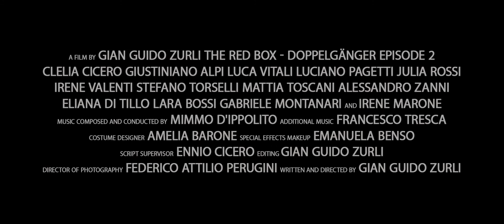The Hauntings of Luigia Bacci: Part II - Trailer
Trailer of The Hauntings of Luigia Bacci: Part II, directed by Gian Guido Zurli, features Clelia Cicero, Giustiniano Alpi, Luca Vitali, Luciano Pagetti, Julia Rossi and Irene Valenti.

October 16, 1817: a farmer discovers the corpse of Luigia Bacchi, the woman missing a few days before. At the cemetery, the night before, it was stolen the dead body of Victoria Clementi, the suicidal girl alleged murderer of Luigia Bacchi. The investigations are closed hastily. The Inspector Augusto Donati begins a personal investigation that led him to reconnect these two deaths with an infanticide committed few months earlier. Meanwhile,on July 23, 2017, Anna Persico, perfectly lookalike Vittoria Clementi, continues to be haunted by her doppelganger. Police investigates on the disappearance of Angela, the best friend of Anna, and on the kidnapping of Chiara Ferrari, a girl missing for months, found alive and exactly identical to Luigia Bacchi.